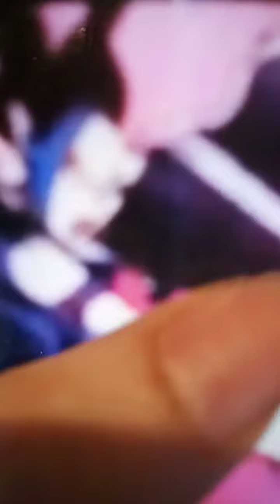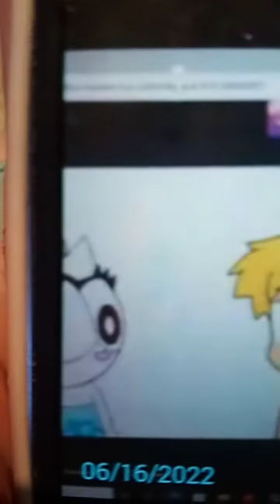Leni loud vs queen Beryl💗💗💓💝💝💝💝💝💝💓💓💓💓💓💓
Leni go outside queen beryl show up Leni said oh no not you again beryl said tell me is old man Leni said what you want from my brother? beryl said I want his magic bag Leni said your evil pure I won't let you hurt my brother beryl said you had beat up me girly  queen beryl turn into her super forms Leni said you going down Leni turn into her super forms Leni attack queen beryl she is dead she was kill by Leni Leni turn back to normal Leni said no one mess with my big brother  Leni got away from queen beryl Leni went home Leni said I'm back bro Felix said welcome sis Felix open the door it was MegaMan Felix said who are you MegaMan said I'm MegaMan yes you are Felix said I'm Felix the cat MegaMan said nice meet Felix I'm was your big fan I watch your TV show  yes roll show up Felix said who this little girl MegaMan said that my sister roll MegaMan said who  this old lady Felix said that my wife kitty roll said I'm roll your so beautiful kitty said your so cute I'm kitty kat nice meet roll Felix said MegaMan came my world kitty said roll his sister is cute Felix said let party everyone  they stared dance and eating they had so much fun Felix eating cake and drink pineapple juice Felix say righty o and Felix stared laugh queen beryl has died Leni wins this battle the ends💓💝💗💗💗💗💗💗💗💗💗💗💗💗💗